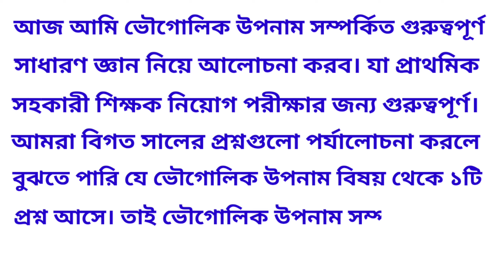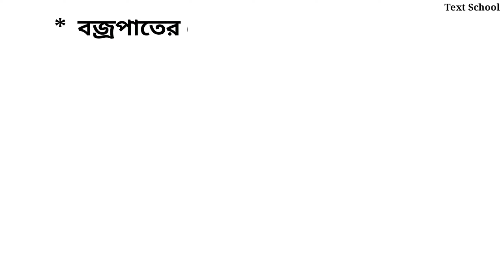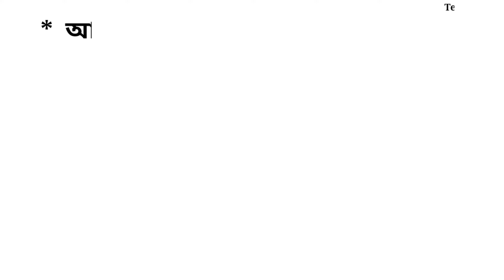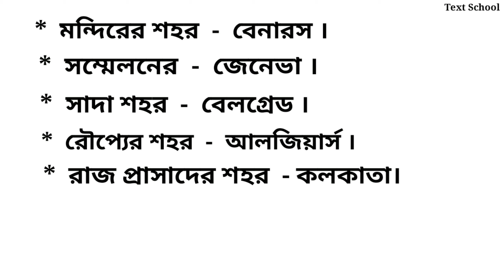প্রাথমিক শিক্ষক নিয়োগ প্রস্তুতি ২০২০ সাধারণ জ্ঞান ভৌগোলিক উপনাম।। প্রাইমারি শিক্ষক নিয়োগ প্রস্তুতি।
প্রাথমিক শিক্ষক নিয়োগ প্রস্তুতি ২০২০ সাধারণ জ্ঞান বিষয়ের ভৌগোলিক উপনাম।
This is a new video about primary job preparation in general knowledge.
This video about general knowledge for primary job candidates. ভৌগোলিক উপনাম। primary circular 2020.